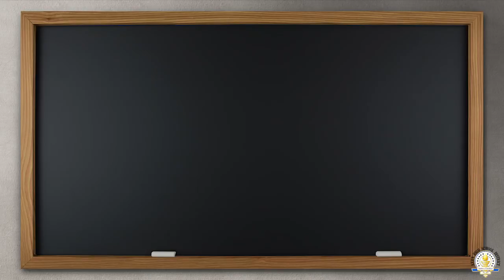Teacher Appreciation Week: Alvarado/Ridgeview High School